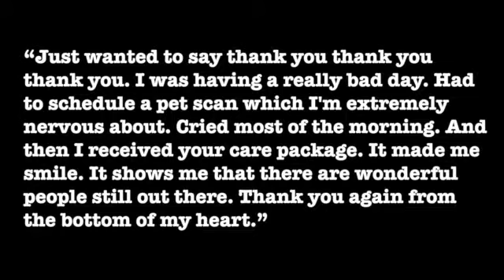Humor Beats Cancer Donor Video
Humor Beats Cancer is a 501(c)(3) nonprofit orgnization that encourages the use of humor as a coping tool. This is encouraged through videos, our blog, social media, care packages, events and grants.